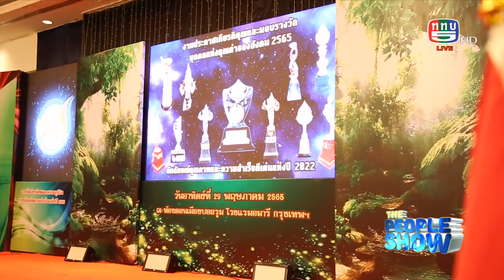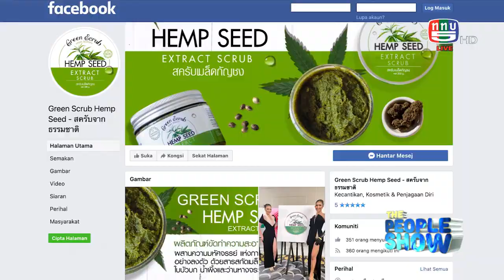the people show 18 มิถุนายน 2565 สกู๊ปงานรับรางวัล